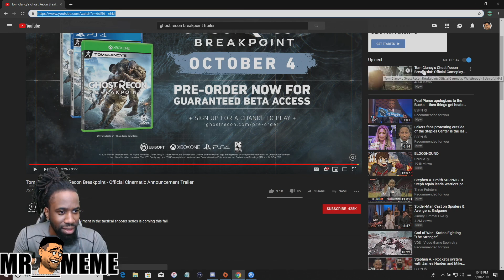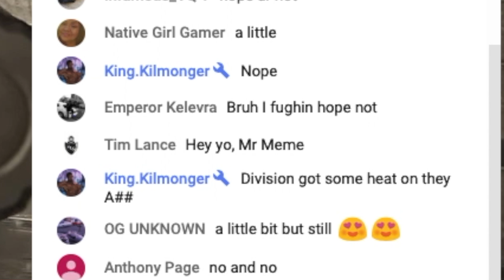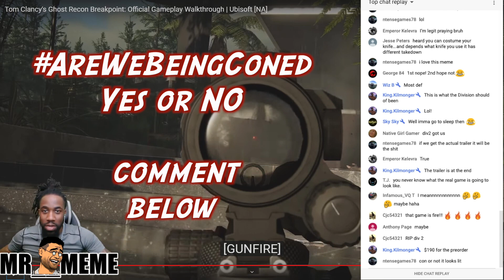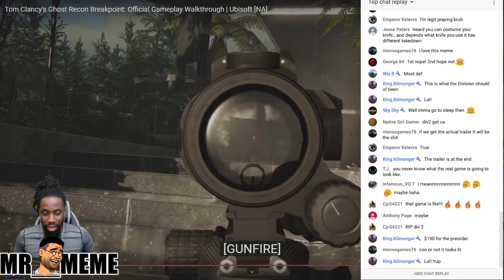I CRIED!!! GhostRecon BreakPoint Walkthrough (Live Reaction)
BRO THIS IS IT THIS IS THE GAME!!!